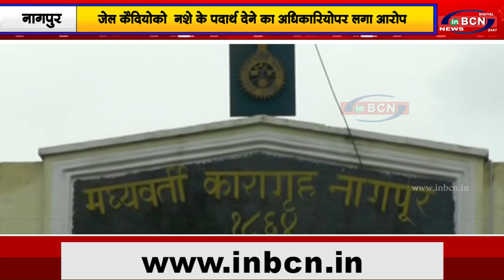जेल कैदियोको नशे के पदार्थ देने का अधिकारियोपर लगा आरोप.....INBCN NEWS